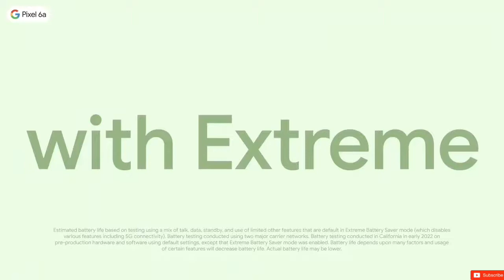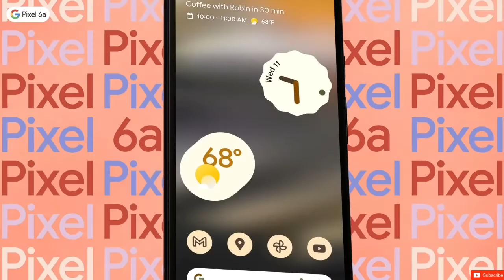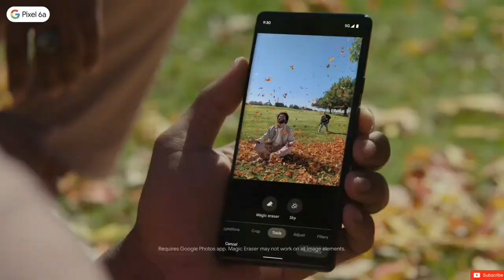بيكسل 6a - مواصفات و سعر Pixel 6a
جوجل بيكسل ٦ اي
مواصفات بيكسل 6a
سعر بيكسل 6a
جوجل بيكسل 6a
بيكسل 6 a
pixel 6 a